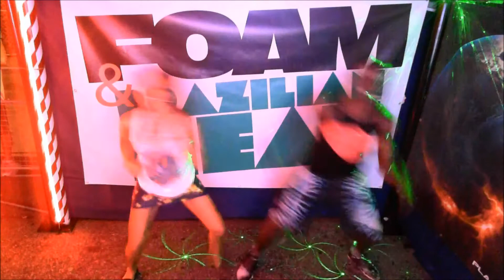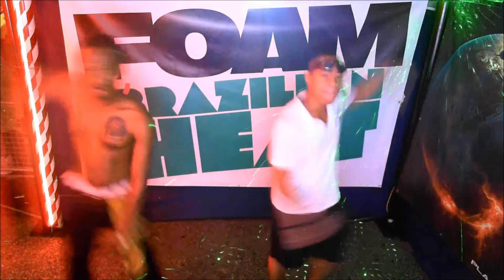Planet gaming " extreme gamer tent " Kinect Dance at Guvornment NightClub FOAM PARTY!!!!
Guvornment Night Club Toronto,

Thanks you to all the dancers.  You guys and girls are the best of the best :)